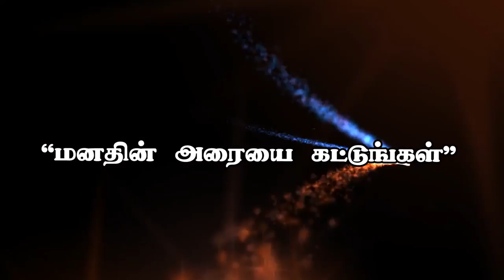Clippings - மனதின் அரையை கட்டுங்கள் (அரண்கள்-7) (31.5.17) Message By Bro.D.Jestin (BS17116)